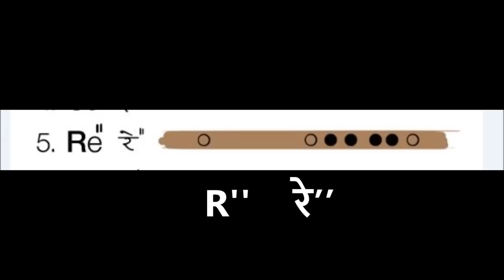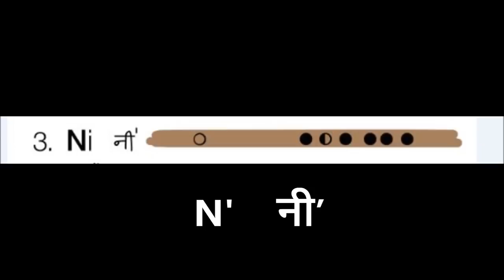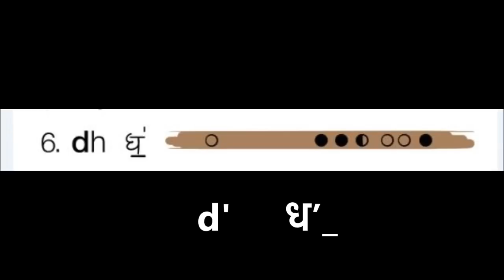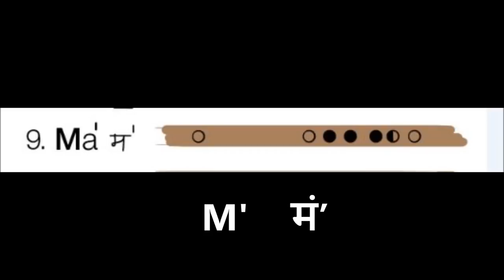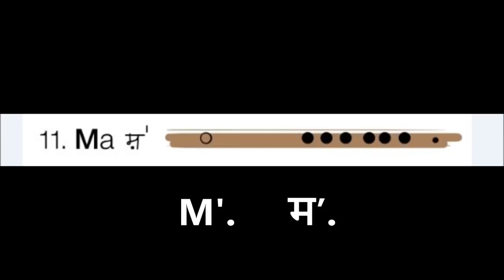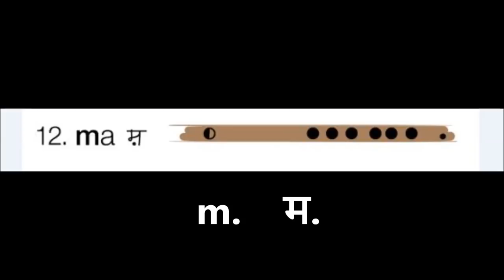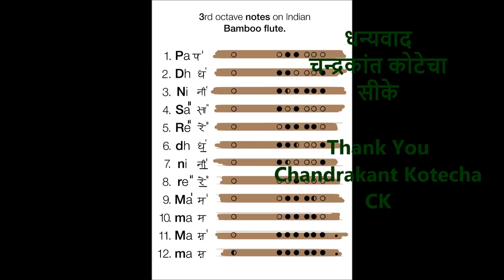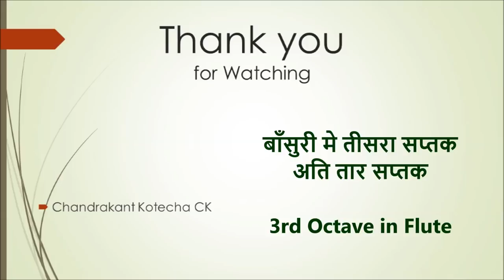3 rd octave Ati Taar Saptak Notes on Bansuri बाँसुरी मे तिसरा सप्तक याने अति तार सप्तक के स्वर CK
ये विडीओ आपको बाँसुरी मे तिसरा सप्तक याने अति तार सप्तक के स्वर कैसे बजाये वो बतायेगा ।
बाँसुरी मे बजाकर एवम फोतो मे आक्रुति दिखाकर अति तार सप्तक के स्वरो की जगह बताई गई है । ये विडीओ आपको अवश्य काम मे आयेगा, ऐसा मेरा मानना है ।

How to play Third Octave notes or Ati Taar Saptak Swars on indian Bamboo Flute is explain here in this video through Finger Position Picture & also through practically Flute Playing. Hope This will do benifit to you & you will like it.

Dt. 01/07/2019  Monday.